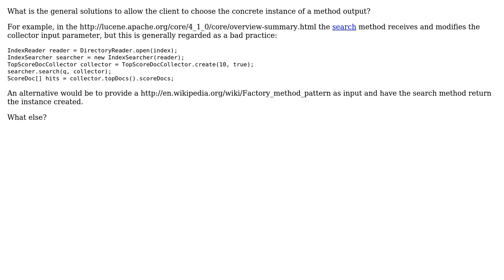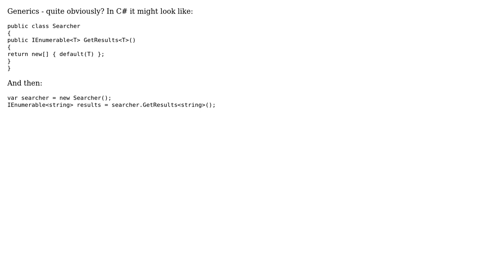What is a general solution to allow the client to choose the concrete instance of a method output?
With thanks & praise to God, and with thanks to the many people who have made this project possible! | Content (except music & images) licensed under CC BY-SA | Music | Images & others | With thanks to user Konrad Morawski user Filipe Miguel Fonseca and the Stack Exchange Network Trademarks are property of their respective owners. You are responsible for your own actions.